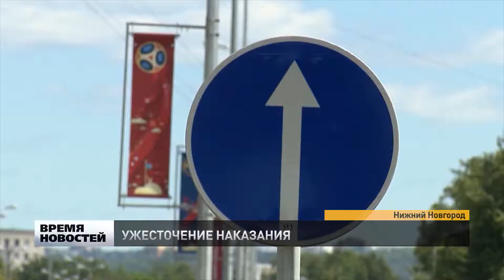Подписан указ об ужесточении наказания за «пьяные» ДТП